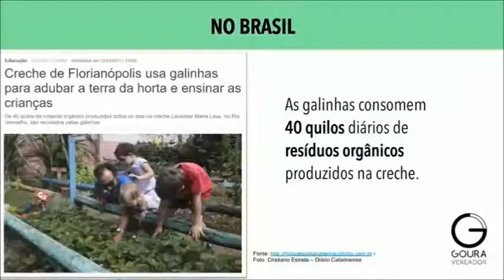Vereador propõe criação de galinhas